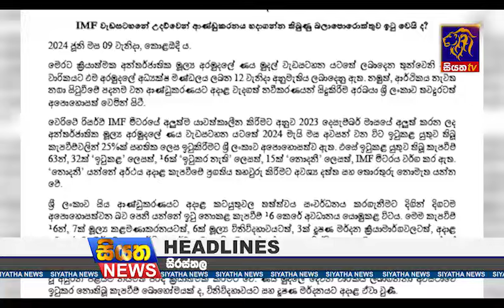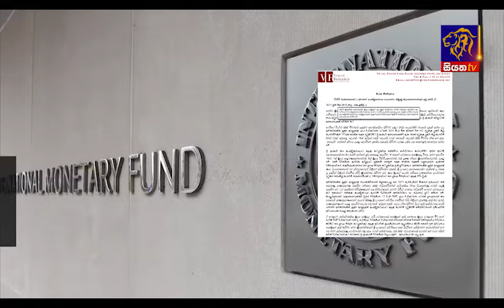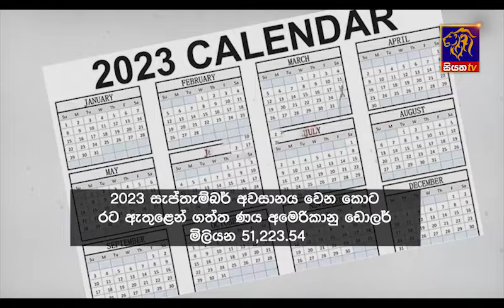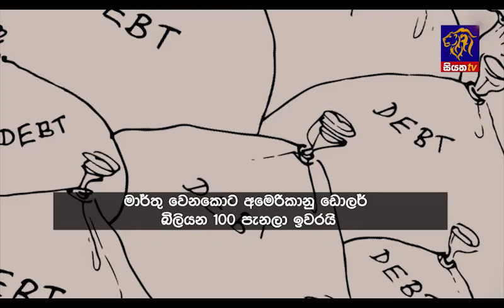Siyatha News | 06.00 AM | 11 - 06 - 2024